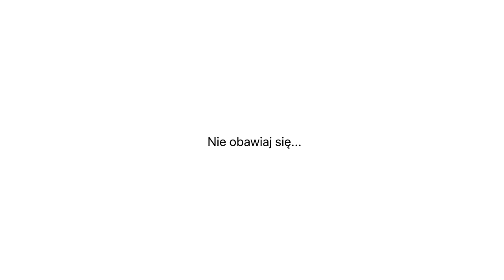i Love Biznes - Łatwe zarządzanie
Apple Business Manager to portal internetowy, który ułatwi Ci wdrażanie iPhone’a, iPada, Maca i Apple TV. Możesz wygodnie – z jednego miejsca – udostępniać usługi Apple pracownikom, rejestrować urządzenia, a także dystrybuować aplikacje oraz oprogramowanie